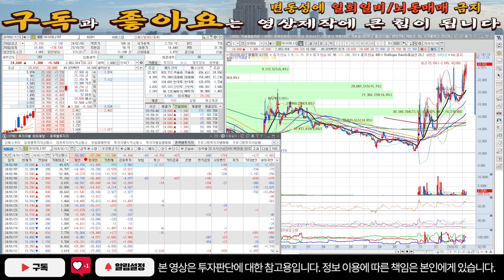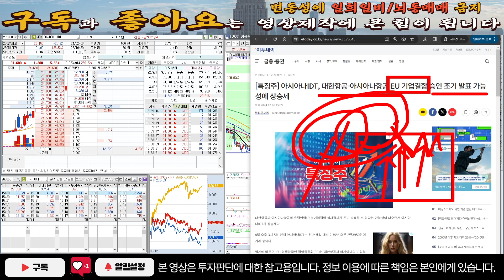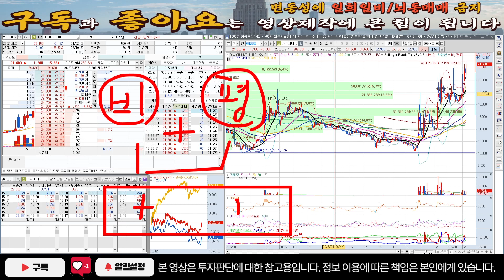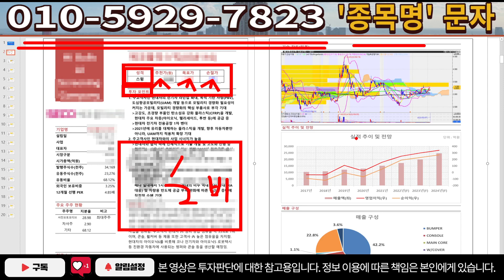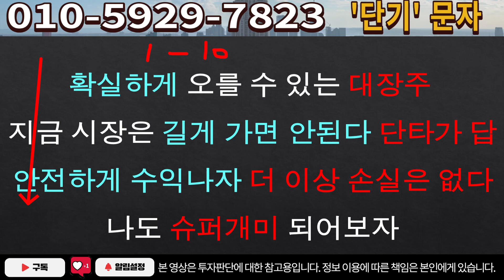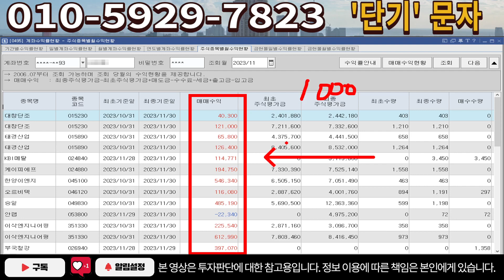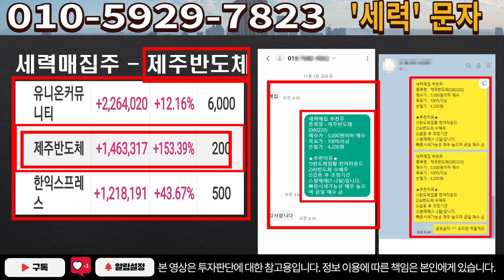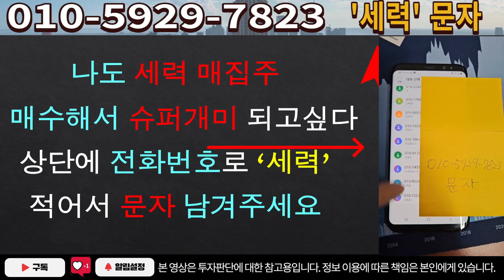[주식]아시아나IDT - 세력 물량 손바뀜 체크! 악재 소멸까지 7일전! 앞으로 8일간 주가 예측!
실시간 구독자소통 카톡방 투자정보 텔레그램